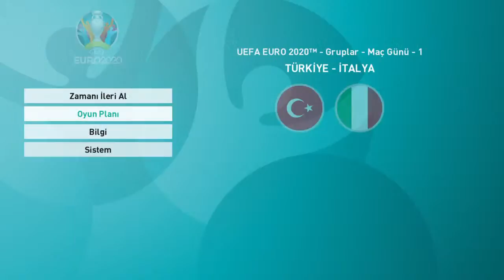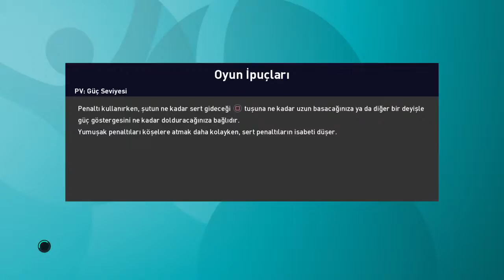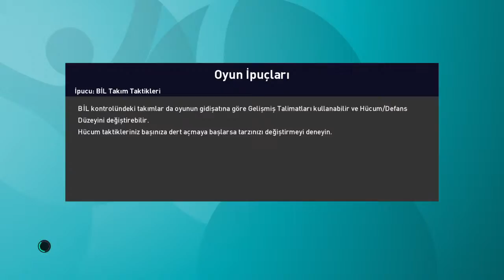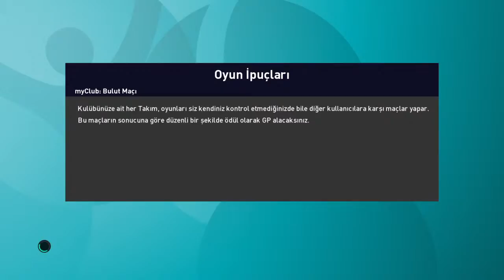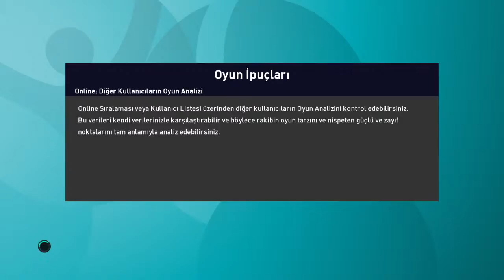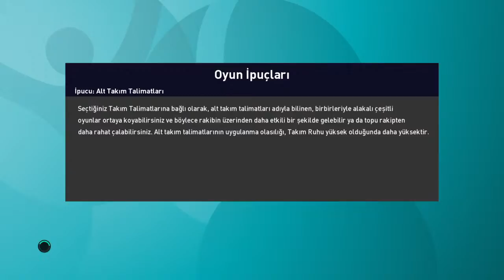UEFA EURO 2020 BAŞLIYOR TÜRKİYE